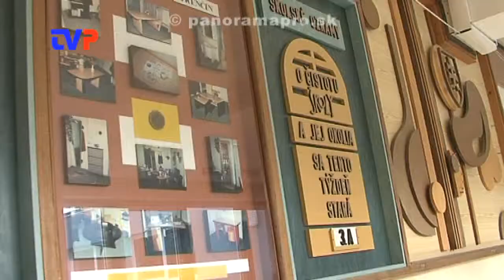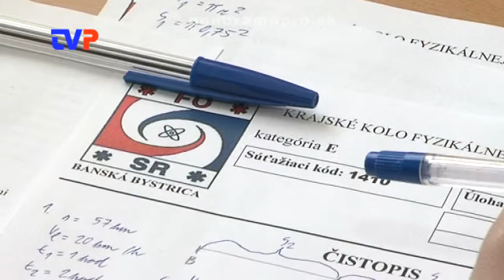Po dvanástich rokoch opäť v Žarnovici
Reportáž z 55. ročníka krajskej fyzikálnej olympiády žiakov ZŠ v Žarnovici.